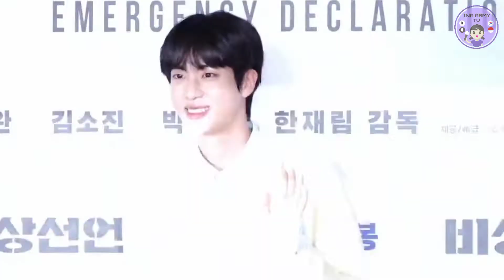Penampilan Tampan BTS JIN di Premier Film KIM NAMGIL 'Emergency Declaration'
Debut akting Jin soon, Bismillah T.T

-Owner Contact-
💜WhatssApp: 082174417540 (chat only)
💜Instagram Resmi INA ARMY TV: inaarmytv

Instagram Media Partner:
💜Online Shop Khusus BTS: btsspecialshop_
💜Online Shop Khusus BT21: bt21specialshop
💜Online Shop KPOP: kpopstore.indonesia